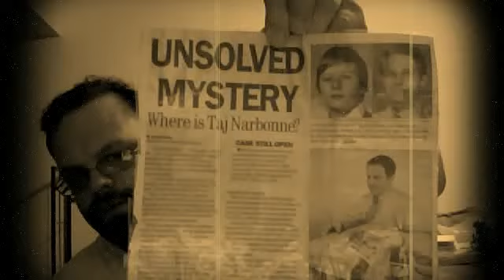Missing Taj Narbonne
I'M NARRATING THE STORY OF TAJ